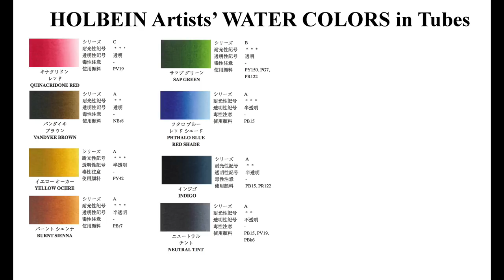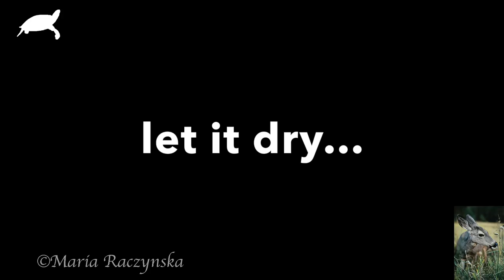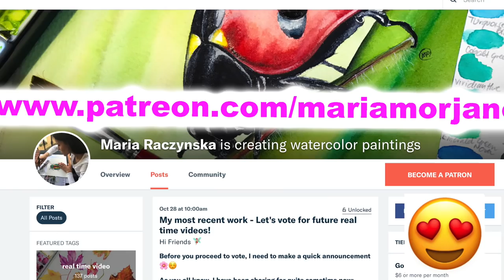Deer Painting in Watercolor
1. For pencil sketches/real time videos please go 🌷(Please note: Not all YT videos become real time videos. My Patrons help me choose which paintings become future real time videos)
2. My Online Painting School: maria-raczynska.teachable.com 🌊

5. This painting:

*Holbein Watercolors in tubes: Quinacridone Red, Vandyke Brown, Yellow Ochre, Burnt Sienna, Sap Green, Phthalo Blue Red Shade, Indigo, Neutral Tint + White White Gouache for Hair

*Watercolor Paper: Canson Heritage Cold Pressed 140lb Watercolor Paper Block 10X14

Escoda:
Round 2 “Perla”

6. For all my Ladies that always ask: my nails are by Zoya, some of my favorite colors: Haruko, Leisel, Bar

7. Please keep in mind there's a setting on YT where you can adjust the speed of this video. Yes! you can slow it down ;)

▶︎▶︎▶︎▶︎▶︎▶︎▶︎COPYRIGHT NOTE:
1. My videos are copy protected, they are fully owned by me and they are not allowed for any download. Please NOTE: IT'S A COPYRIGHT VIOLATION TO CREATE YOUR OWN CHANNEL WITH MY VIDEOS, you are risking losing your google account.
2. My videos are for your personal enjoyment. So It’s ok to copy my art for your personal use as long as you are not trying to make money off of it. 🌹😍

3. If you post your copied work on any social media, please give me a credit stating it's a "copy of an original painting by Maria Raczynska" 😊 Just think of it this way.. if you created a painting and shared a video with everyone else, how would you feel if someone else was taking credit for it?😅